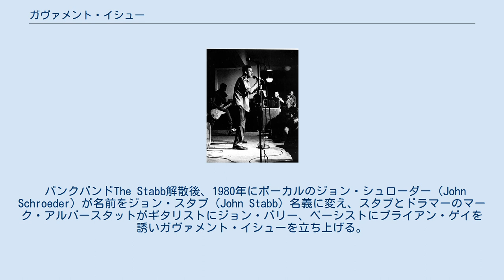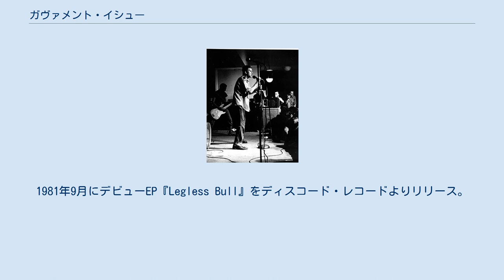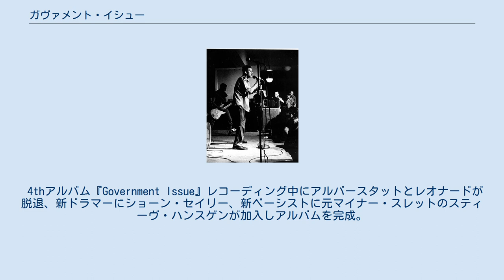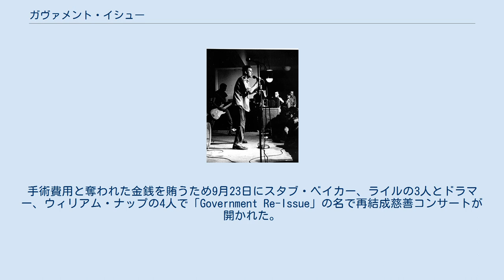ガヴァメント・イシュー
ガヴァメント・イシュー(Government Issue)は、アメリカのハードコア・パンクバンド。
1980年にワシントンD.C.にて結成。
そのキャリアを通してメンバーは流動的であり、結成から解散まで在籍したオリジナルメンバーはヴォーカリストのジョン・スタブのみである。
ワシントンD.C.のハードコア・シーン黎明期のバンドでありながら、後年にヘヴィメタル、サイケデリック・ロック、ニュー・ウェイヴなどの要素を織り交ぜた音楽性を展開し、後続のバンドに影響を与えた。
 パンクバンドThe Stabb解散後、1980年にボーカルのジョン・シュローダー（John Schroeder）が名前をジョン・スタブ（John Stabb）名義に変え、スタブとドラマーのマーク・アルバースタットがギタリストにジョン・バリー、ベーシストにブライアン・ゲイを誘いガヴァメント・イシューを立ち上げる。
12月に初公演。
2度目の公演は警察によって中断された。
1981年9月にデビューEP『Legless Bull』をディスコード・レコードよりリリース。
ベーシストのゲイが大学進学のため脱退し、マイナー・スレットのブライアン・ベイカーが加入。
ギタリストのバリーもその後脱退し、ベイカーがギターを担当。
トム・ライルがベーシストとして加入。
 1982年に2ndEP『Make an Effort』をリリースし、ベイカーがマイナー・スレットに復帰。
ライルがギターを担当し、ベーシストとしてミッチ・パーカーが加入。
1983年に1stアルバム『Boycott Stabb』をリリース。
ロブ・モスが一時的にベーシストを担当し、ギタリストにマイク・フェローズが加入し1984年に2ndアルバム『Joyride』をリリース。
フェローズはライツ・オブ・スプリングに加入し、ジョン・レオナードがギタリストとして加入、1985年に3rdアルバム『The Fun Just Never Ends』、EP『Give Us Stabb or Give Us Death』、ライヴ・アルバム『Live on Mystic』をリリース。
 4thアルバム『Government Issue』レコーディング中にアルバースタットとレオナードが脱退、新ドラマーにショーン・セイリー、新ベーシストに元マイナー・スレットのスティーヴ・ハンスゲンが加入しアルバムを完成。
スタブはよりメロディアスな音楽性を模索した。
セイリーとハンスゲンはまもなく脱退し、J.ロビンスとピーター・モフェットが加入。
1987年に5thアルバム『You』、1988年にラストアルバム『Crush』をリリースし、1989年に解散した。
 ギタリストのライルは1992年にソロアルバム『Sanctuary』をリリース。
J.ロビンスはジョーボックスを結成し、モフェットはウールに加入、二人は後にバーニング・エアラインズを結成した。
スタブはワシントンD.C.エリアのバンドに参加し2000年にザ・ファクトリー・インシデントを結成。
 2007年7月17日、スタブは自宅近くで5人の男から暴行の被害に遭い、口腔外科で手術を受ける。
手術費用と奪われた金銭を賄うため9月23日にスタブ・ベイカー、ライルの3人とドラマー、ウィリアム・ナップの4人で「Government Re-Issue」の名で再結成慈善コンサートが開かれた。
 2010年12月11日にワシントンD.C.で2度目の再結成公演。
売上金はローカルDJが立ち上げた医療基金に寄付された。
2014年4月11日にも再結成し、ワシントンD.C.で開かれたダメージド・シティ・フェスティバルに参加し演奏を行った。